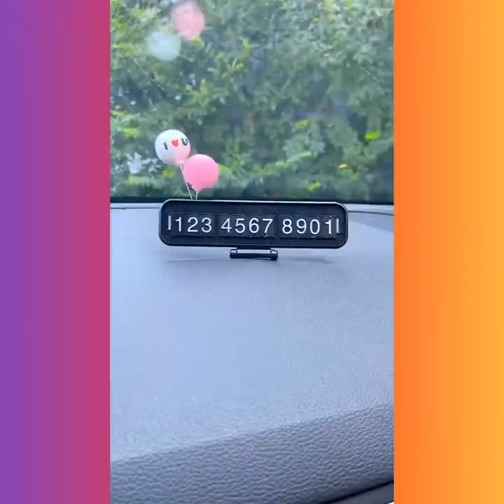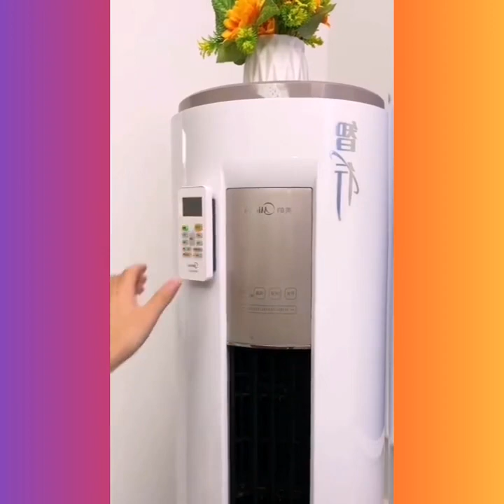Smart Home TOOLS!😍Smart appliances, Home cleaning Inventions for the kitchen Makeup,Beauty